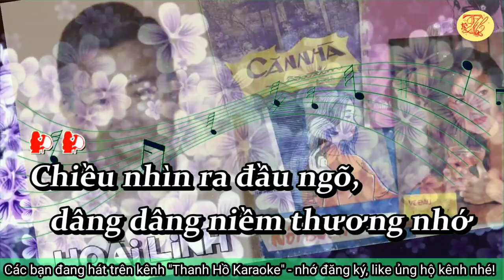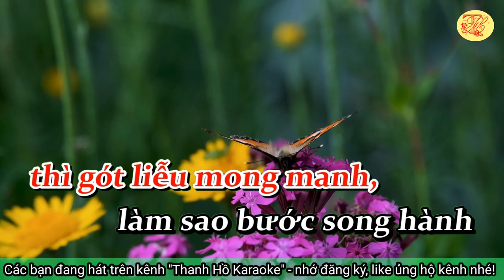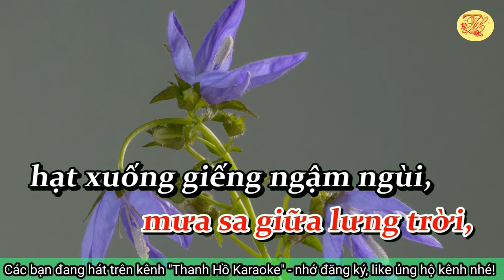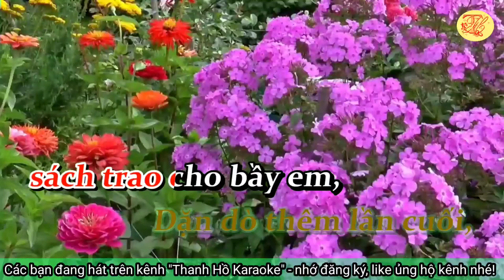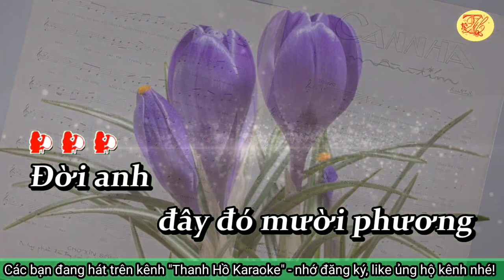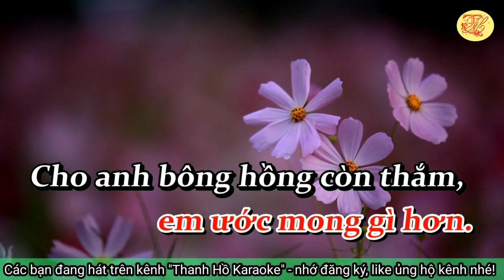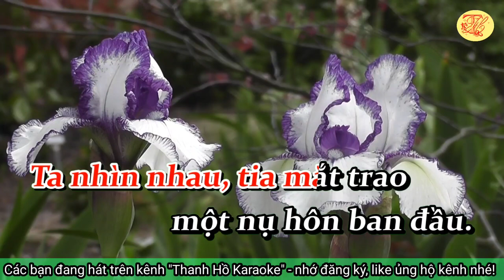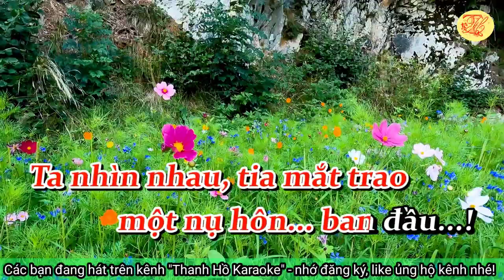Karaoke Căn nhà màu tím - Tone Nữ - Nhạc hay - Dễ Hát - Thanh Hồ Karaoke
Karaoke Căn nhà màu tím - Tone Nữ - Nhạc hay - Dễ Hát
Ca khúc “Căn nhà màu tím” là tuyệt phẩm được sáng tác bởi Cố Nhạc Sĩ Hoài Linh viết về căn nhà cũ màu tím và “bóng  hồng” không ai khác đó là người vợ yêu quý của ông. Theo lời kể của ”bóng  hồng” trong bài hát – Vợ của Cố Nhạc Sĩ Hoài Linh thì sau 20 năm dành dụm tiền bạc nhạc sĩ quyết định dở bỏ căn nhà cũ để xây dựng lại căn nhà mới hai tấm rưỡi khang trang hơn nằm trong con hẻm nhỏ đường Trương Minh Giảng (nay là Lê Văn Sỹ). Và để kỷ niệm căn nhà cũ màu tím đó, nơi gắn biết bao kỷ niệm đẹp của 2 vợ chồng thì nhạc sĩ đã viết lên ca khúc ”Căn nhà màu tím” để ghi lại những điều đó vào những năm 1968. Nhạc phẩm được phát hành năm 1969.
Nhạc Sĩ Hoài Linh là một trong những nhạc sĩ lớn của nền Tân nhạc Việt Nam trước 1975. Ông tên thật là Lê Văn Linh, sinh năm 1920 tại Hải Phòng, mất ngày 30 tháng 4 năm 1995 tại Tp. Hồ Chí Minh.
Quý vị muốn biết thêm thông tin, xin đọc tại đây